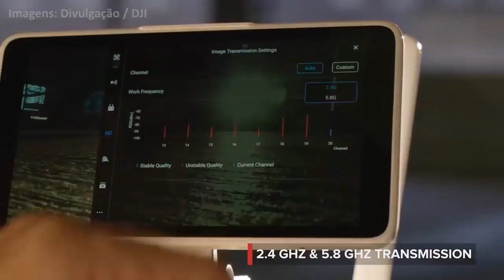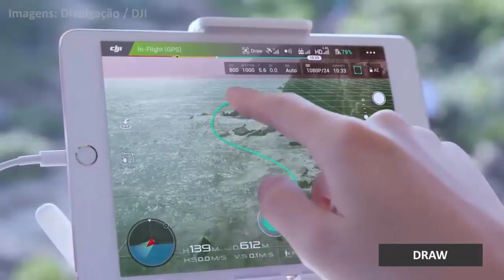As Qualidades Do Phantom 4 PRO Brasil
All videos is from users drone and we just upload it.